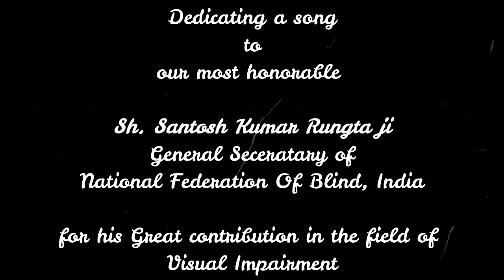Adhikar Hamko Apne mile inspirational song dedicated to S.K Rungta sir by NFB M.P Branch and units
Sung Parody on karaoke by:
Singer: Dr. Divyata Garg (Visually Impaired Artist)
• National Awardee, awarded by Ex. President of India
• Air Doordarshan Graded Artist
• Stage performer, performed on many prestigious stages at state, National and International level
• Playback singing and Voice over for many private music albums
• Music Teacher KV-2, Bhopal
• Past President of Lions Club Bhopal Sanskar
• Active Member of Lions Club International
• Vice President of National Federation of the Blind, M.P Branch

गायिका: डॉ. दिव्यता गर्ग (दृष्टि बाधित दिव्यांग कलाकार)
• पूर्व राष्ट्रपति द्वारा राष्ट्रीय पुरुस्कार से सम्मानित
• आकाशवाणी और दूरदर्दशन की ग्रैडेड कलाकार
• राज्य, राष्ट्र एवं अंताराष्ट्रीय स्तर के अनेक प्रतिष्ठित मंचों पर गायन की प्रस्तुति
• अनेक प्राइवेट म्यूजिक एलबम में पार्श्व गायन
• केन्द्रिय विद्यालय क्रमांक 2, भोपाल में संगीत शिक्षिका
• भूतपूर्व अध्यक्ष, लायंस क्लब भोपाल संस्कार
• सक्रिय सदस्य, लायंस क्लब इंटरनेशनल
• उपाध्यक्षा, राष्ट्रीय दृष्टिहीन संघ (म.प्र. शाखा)

Lyrics: Shikha dubey
Vice president(Women), NFB (M.P) Indore unit

At the occasion of hellan kellar day and second anniversary of NFB M.P Indore unit.

बहुमुखी प्रतिभा के धनी व्यक्तित्व श्रद्धेय आदरणीय संतोष कुमार रुंगटा जी (राष्ट्रीय महासचिव, राष्ट्रीय दृष्टिहीन संघ) को यह गीत समर्पित है और इस गीत के माध्यम से हम सभी सदस्य उन्हे उनके कार्यों के लिए शत शत नमन करते है।

  Songs and their link